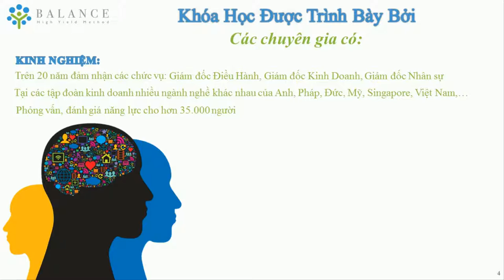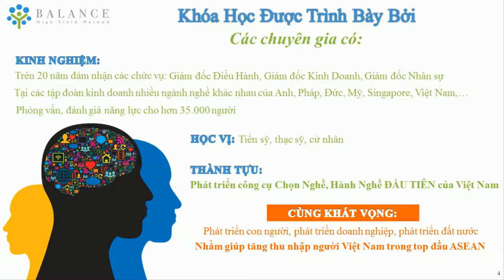Nhân tướng học với 4 kiểu người đặc trưng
Bạn có biết vì sao có những người bạn nhìn thấy rất bình thường nhưng lại thành công hơn bạn, có những người bạn khi đi học "í ẹ" hơn bạn nhiều mà hiện nay lại làm quản lý cho bạn. Khóa học về "Nhân tướng học" này sẽ giúp bạn giải mã được những điều đó và khiến bạn phải "à, ồ" lên cho mà xem.

Hãy tham khảo thêm nhiều khóa học hay và hấp dẫn khác tại đây nha mọi người